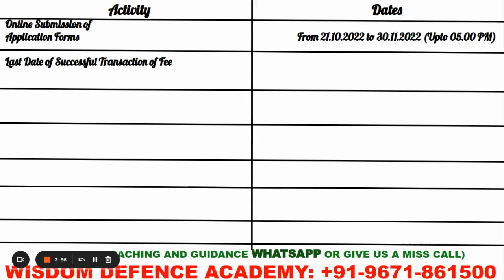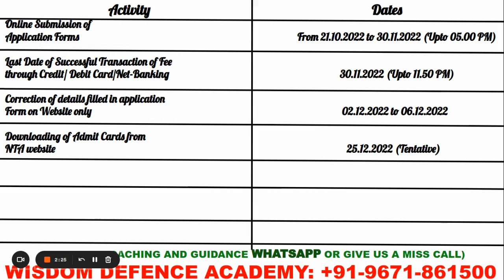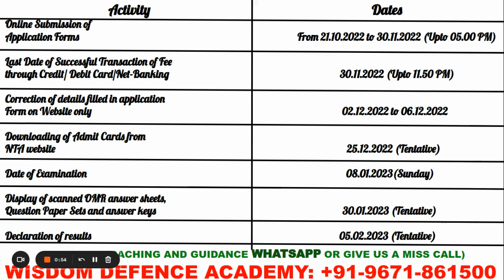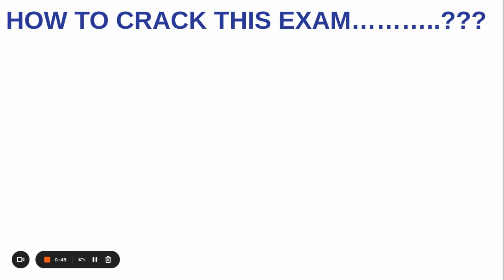SAINIK SCHOOL EXAM-2023 से जुड़ी IMPORTANT DATES||AISSEE-2023||SAINIK SCHOOL COACHING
Wisdom Defence Academy Ambala for Sainik school, RMS, RIMC, Gurukul, JNV preparation

This video is about Sainik School AISSEE-2023 important dates

भारत की सबसे तेजी से उभरती हुई Defence Academy जो कि सैनिक स्कूल, मिलिट्री स्कूल, RIMC, नवोदय विद्यालय, गुरुकुल कुरुक्षेत्र, UP सैनिक स्कूल, APS Dagshai, Kittur Sainik School, Rai Sports School, CHS, Chaman Vatika Gurukul, Oak Groove School जैसी परीक्षाओं में हर वर्ष बेहतर नतीजों के लिए विख्यात है पर अपना भरोसा दिखाने के लिए आप का बहुत बहुत धन्यवाद।

Online Classes, Offline Classes and Hostel Facilities are Available.

Regards
Mr. Aniket Kaushik
Wisdom Defence Academy
Ambala Cantt. (Haryana)